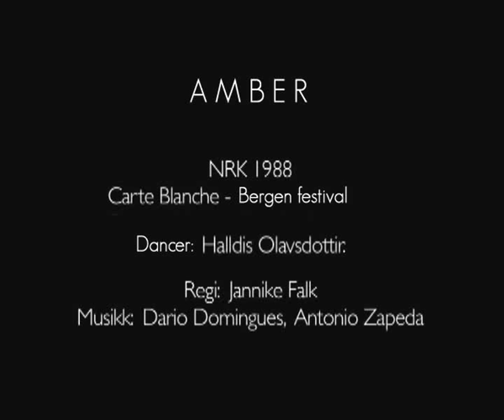Kjersti Alveberg´s. AMBER. Nrk 1988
Carte Blanche at Bergen Festival. Dancer: Halldis Olavsdottir.Directed for Tv ,by Jannike Falk. Music. Diamanda Galas.Dario Domingues, Antonio Zapeda.
Dancers: Suzanne Bjørneboe, Arlene Wilkes, Hilde Olsen, Kjersti Evensen, Lene Syversen, keith Nolan Fredrick, Jeffrey Carter, Calvin Stiggers, William Shutt, Ketil Gudim, Jan Ivar Lund. Scenic/Cotume design: Tine Schwab, Incesct:Masks: Siri Alveberg. Light Design: Bent Rognlien.

dance company, contemporary, modern, dance, choreography/choreographer, norway, scandinavia. europa. ballet, kjersti alveberg. Video dance norway. Tv ballet. contemprary dance. Europe. dance on camera.dance documentary.